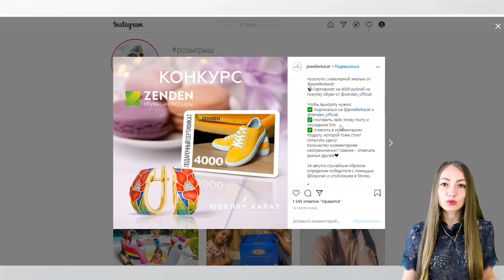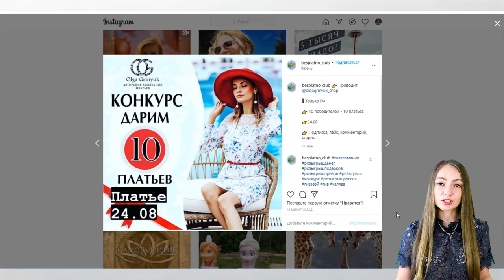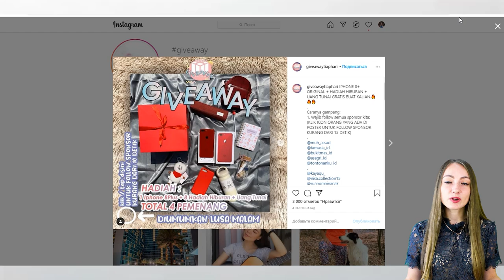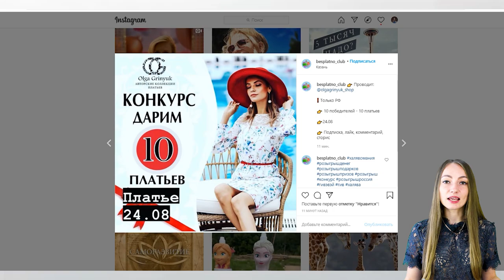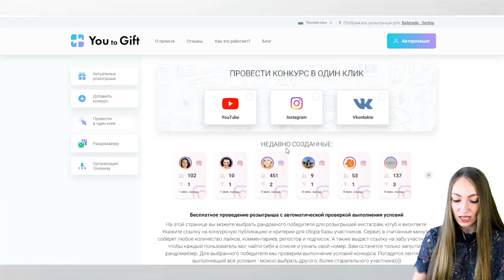Как Провести Успешный Конкурс в Инстаграм (Инструкция +3 Метода)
Розыгрыши – один из эффективных методов продвижения, который продолжает набирать популярность. Хештег «Конкурс» не даст соврать: под ним опубликовано более 6 миллионов публикаций число которых растет с каждым днем.
Не стоит упускать возможность раскрутить свой аккаунт. Предлагаем разобрать виды конкурсов и их механики, которые встречаются чаще всего. В этой статье расскажем о том, как правильно организовать и провести розыгрыш, чтобы он принес желаемый результат.

Таймкоды:
0:00 Введение
0:35 Основные виды конкурсов
2:15 Механики и условия проведения конкурсов
5:34 Мнение эксперта Анатолия Улитовского
6:42 Какой конкурс выбрать
7:33 Как правильно организовать и провести конкурс